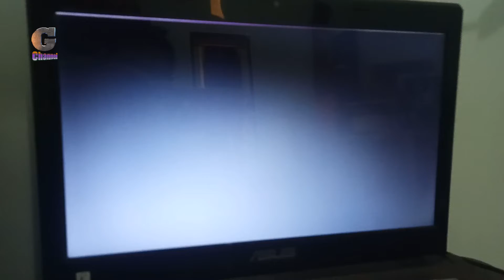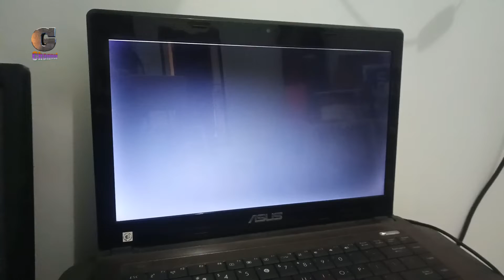Ganti LCD laptop AZUS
mengganti LCD laptop sangat mudah yang penting sangat hati hati cara membukanya jangan sampai ada yang patah terutama penutup kesing depan, tidak ada yang tidak bisa asalkan kita mau pasti bisa, dan tentunya sangat menghemat biaya dua kali lipat dari pada di bawa ke tempat servis kadang pula hasilnya kurang memuaskan ada yang baretkah ada yang retaklah di karenakan kecerobohan tukang servis nya, tapi ya tidak semua tukang servis, intinya saya mengedukasi sambil belajar kalau bisa mending di bongkar pasang sendiri tentunya sangat menghambat biaya, silahkan mencoba 🙏